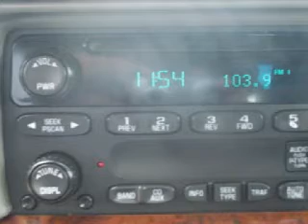2005 Chevrolet Impala Appleton WI 54914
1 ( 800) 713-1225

 Year: 2005
 Make: Chevrolet
 Model: Impala
 Engine: 3.4L V-6cyl

 Exterior: Silver
 Miles: 69,350

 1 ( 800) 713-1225